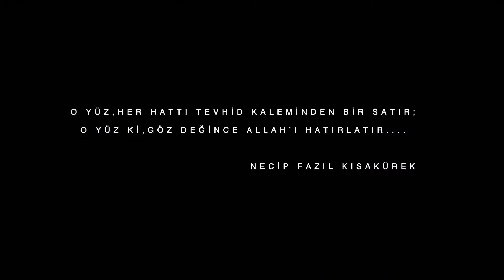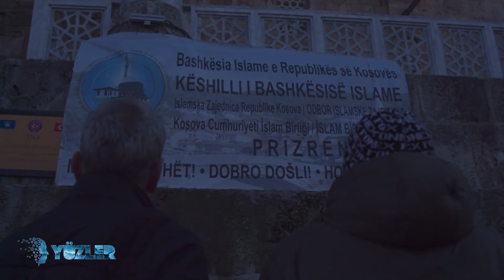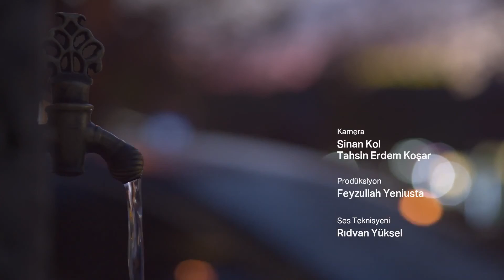'Fotoğraf Sanatçısı' Kosova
Farklı coğrafyalara gitmeye, oradaki yaşamlara tanıklık etmeye hazır mısınız? Bu programda Bosna’daki bir ayakkabı ustasından, Nijerya’daki balıkçıya kadar ilginç insan biyografilerini bulabilirsiniz.